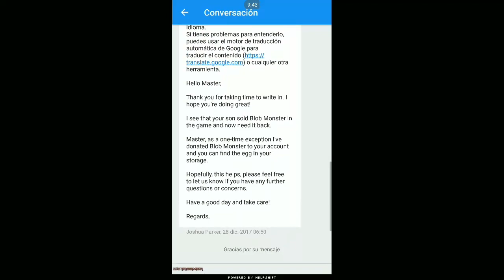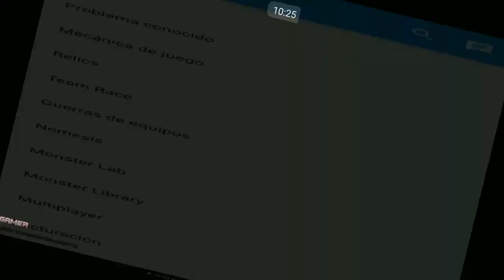Lord Mammoth & Shi Hou Review Doble Mejores Ataques / Monster Legends